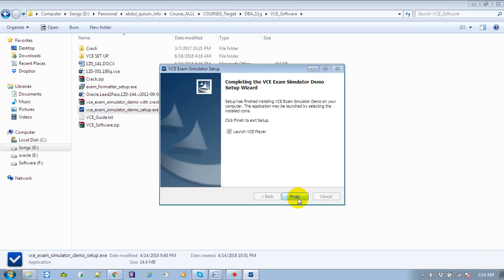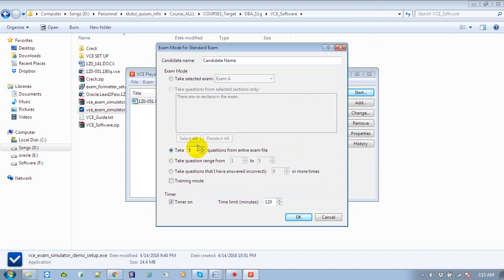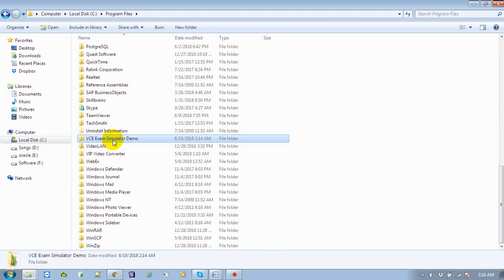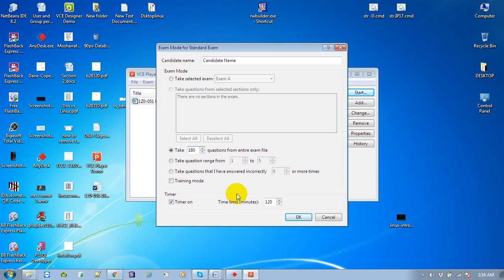Install VCE Soft and View All Question | Muhammad Abdul Quium (V-80)